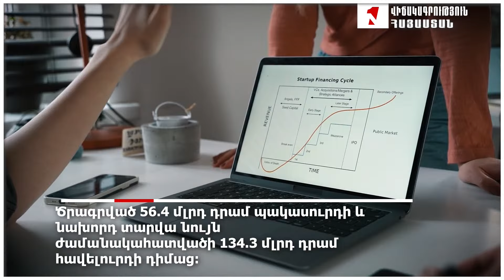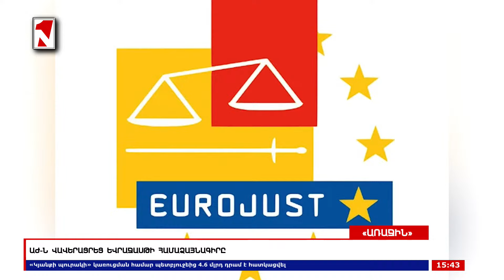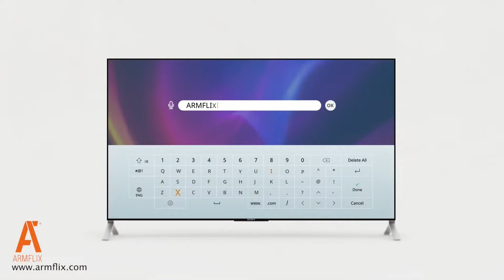Ինչ-որ մի տեղ ինչ-որ մի բան սխալ է․Միրզոյան | Առուշանյանը կազատազրկվի |Հարիս-Թրամփ հեռուստաբանավեճը